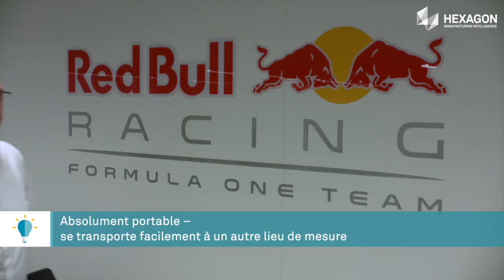Mettre la précision en pole position avec l’Absolute Arm 6 axes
Nous avons pris le nouveau Absolute Arm 6 axes au siège britannique de notre partenaire technologique Red Bull Racing. Découvrez comment la technologie avancée de l'Absolute Arm soutient la qualité de la technologie, à l'origine du succès de l'équipe sur le circuit.